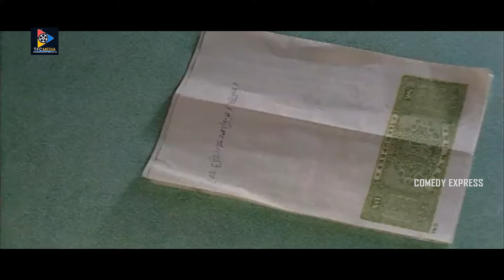కూతురి వయస్సు ఉన్న అమ్మాయితో ఎలా ప్రవర్తిస్తున్నాడో చూడండి | Bheemudu|| Comedy Express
కూతురి వయస్సు ఉన్న అమ్మాయితో ఎలా ప్రవర్తిస్తున్నాడో చూడండి | Bheemudu |